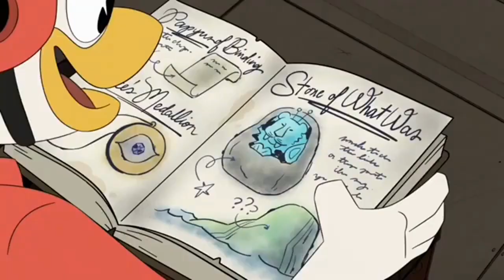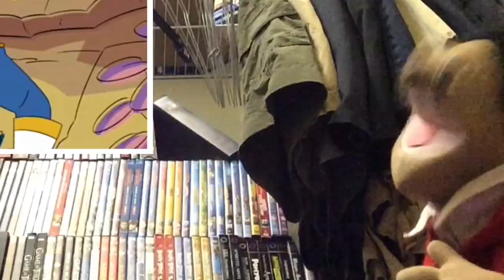Ducktales Season 3 Episode 20 The Lost Cargo of Kit Cloudkicker Reaction (Puppet Reaction)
Welcome to Puppet Reviews Stuff where I do DVD, Movie, Cartoon and Anime Discussions, and Reactions to trailers, Miraculous, SML, SMG4, and more. In today's video I will be reacting to the brand new episode of Ducktales The Lost Cargo of Kit Cloudkicker which is the talespin crossover and yes I am a puppet.